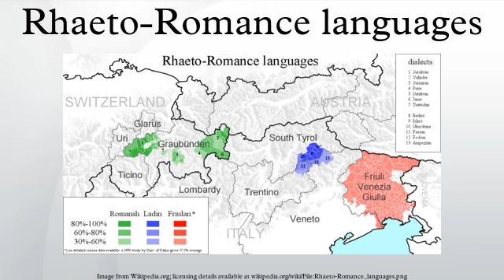Rhaeto-Romance languages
Rhaeto-Romance, or Rhaetian, is a traditional subfamily of the Romance languages that is spoken in north and north-eastern Italy and in Switzerland. The name "Rhaeto-Romance" refers to the former Roman province of Rhaetia. The linguistic basis of the subfamily is discussed in the so-called Questione Ladina.